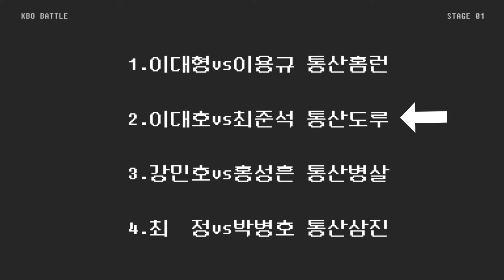이대형vs이용규 통산 홈런 누가 더 많을까?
1경기 이대형vs이용규 통산 홈런
2경기 이대호vs최준석 통산 도루
3경기 강민호vs홍성흔 통산 병살
4경기 최    정vs박병호 통산 삼진

2024년 06월 10일 기준